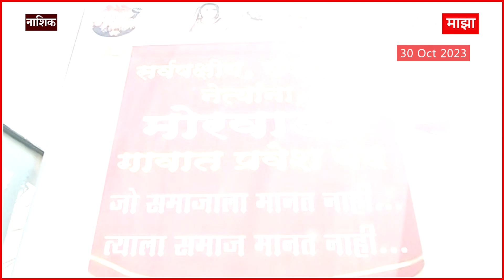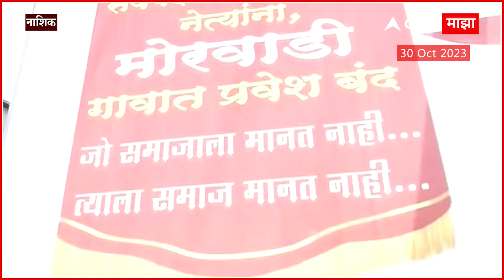Nashik Maratha Protest : नाशकात आता आमदार, खासदार लोकप्रतिनिधीना बंदी, गावबंदी पाठोपाठ शहरबंदी?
Video Credit- Maharashtra Politics Shamal Bhandare | Producer, Rohan Thakur| Editor

Shiv Sena MLA Disqualification Hearing | Supreme Court | Dhanushyabaan | Uddhav Thackeray on MLA Disqualification | Sanjay Raut PC LIVE | शिवसेना आमदार अपात्रता प्रकरण | Supreme Court Hearing Live Updates | Maharashtra Politics Live Updates | Manoj Jarange Patil Jalna PC | Maratha Reservation | Marathi News | Dasra Melava 2023 |  CM Eknath Shinde vs Uddhav Thackeray